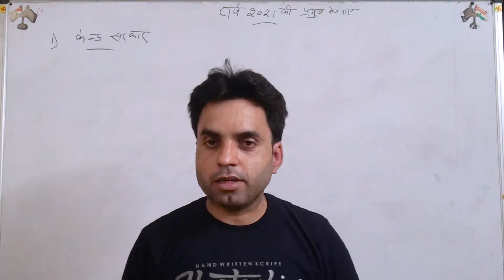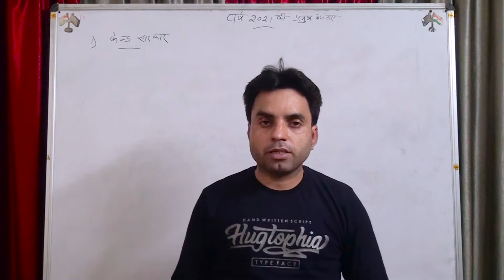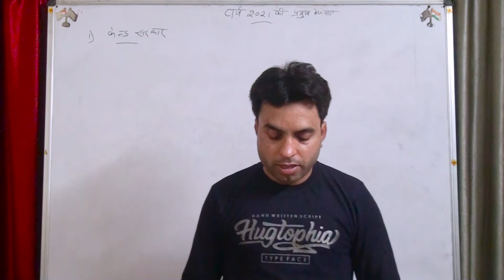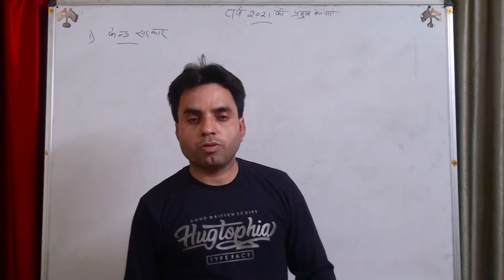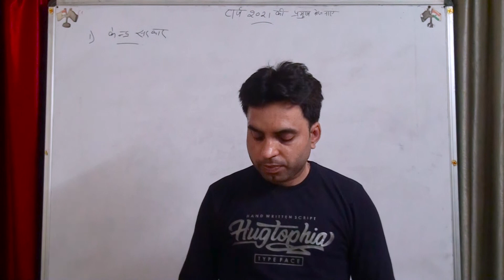Current Affairs | Part 5 | For All Competitive Exams | Saurabh Pandey's Classes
Hello Aspirants, this post contains important Monthly Current Affairs One Liner Questions. It includes all Major National, International, Business, Defense, and Sports related Current Affairs Questions. These Current Affairs Questions video is important for all competitive Exams like Bank Exams, SSC, UPSC Exams, and all other competitive exams. The  Current Affairs Questions will help you score more in these competitive exams.

Mentor: Saurabh Pandey Sir

Credits:
Production, D.O.P & Scripting by Team Saurabh Pandey's Classes
Cinematography: Pankaj Rajput
Editing & Graphics: Akash Singh (Trickyartworks)